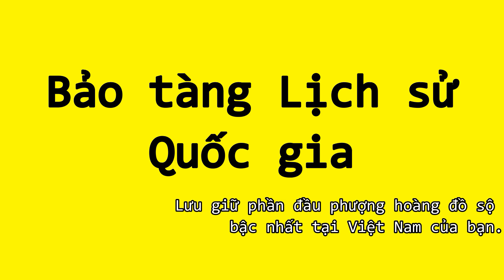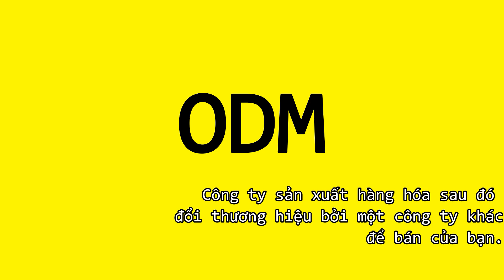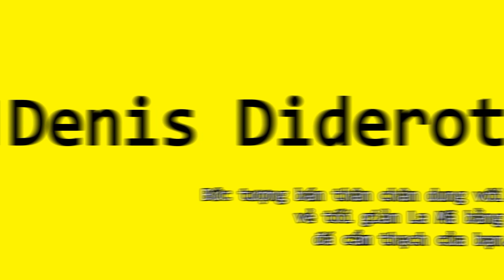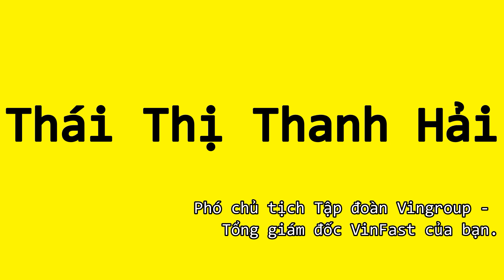Huỳnh Minh Trúc, Bảo tàng Lịch sử Quốc gia, Trần Việt Hải, Lý Quốc Chính, ODM, Việt Nam, TSMC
Huỳnh Minh Trúc, Bảo tàng Lịch sử Quốc gia, Trần Việt Hải, Lý Quốc Chính, ODM, Việt Nam, TSMC, Denis Diderot, Chốt cửa, đồng nghiệp, Thái Thị Thanh Hải